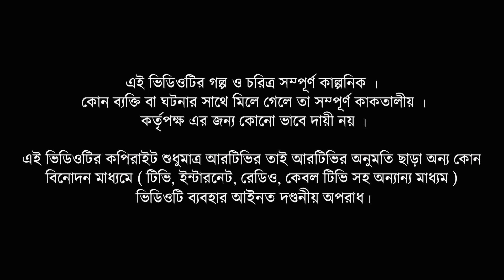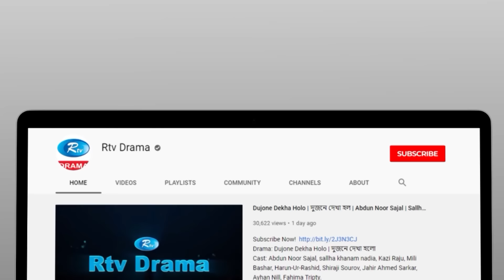Golmaal | গোলমাল | Ep 304 | Milon, Nadia, Mishu, Nabila, Arfan, Shamol Mawla | Rtv Drama Serial